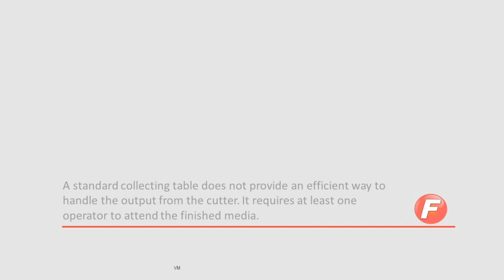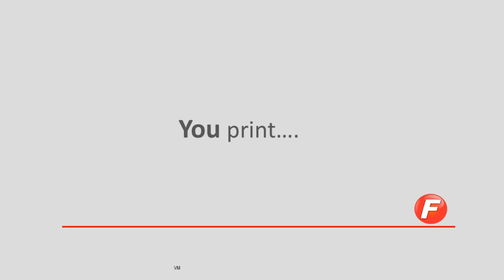Fotoba ST170 to standard table comparison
Why wasting operators time? With the ST Collecting Table in combination with XLD you can cut your prints unattended!